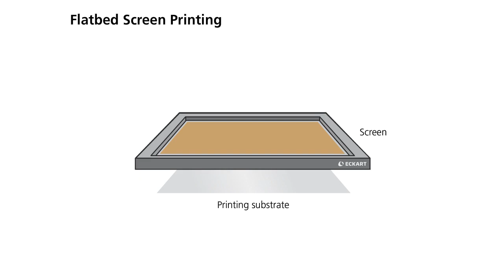What is Flatbed Screen Printing? - Tutorial from ECKART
The unsung hero of numerous types of substrates, shapes and applications for special effects with a strong impact: screen printing.

ECKART metallic inks and effect pigments can be used in screen printing to obtain brilliant effects on various substrates. The screen printing technique is valued for the intense colours and the glossy print results that are achievable through the high ink film thickness.

Metallic inks from ECKART show particularly brilliant results in screen printing because of the coarser pigment particles, which can be used.